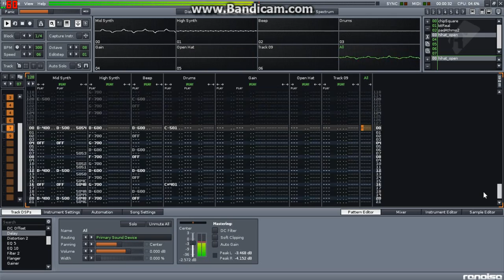Outro Music for: TheAwesomeDescent -Requested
Now this one, Was really fun to make.
I hope you like it TheAwesomeDescent. :)
If you want a FREE outro song:

PM me,
Specify what type of music,
What you need it for(Intro/Outro/Full song),
(Any other Important details about the song that you would like to to add/remove).

Your getting Free music for something as tiny as getting my newest stuff quicker!

Other than that, Thanks for listening,

This video(audio included) is hereby owned by sole creator of this video(AOTDAgentDarkShift) and may be used/modified/added-to/removed at any time by AOTDAgentDarkShift for any reason. This video(audio included) is not permitted to be used/modified/added-to by anyone else except the following YouTube channels: AOTDAgentDarkShift,
TheAwesomeDescent.